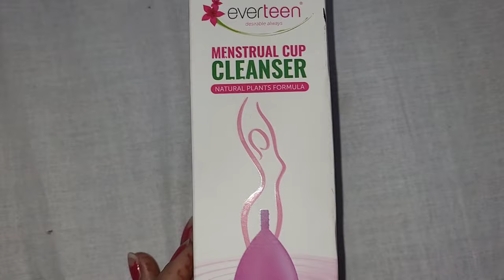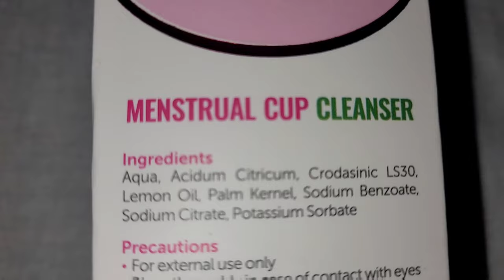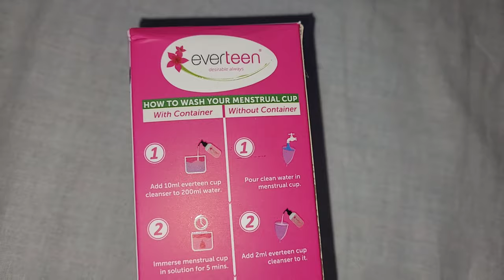The Right to way to clean Menstrual Cup Cleanser Review in Hindi/indianvloggerbulbul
Stop visiting the kitchen to wash your menstrual cup.

Get your Menstrual cup clean in just 5 mins with everteen Menstrual Cup Cleanser. It has:

Antibacterial properties
100% natural actives
Made up of natural plant extracts